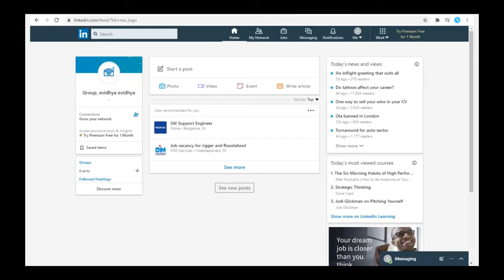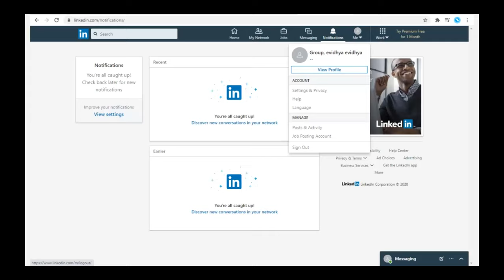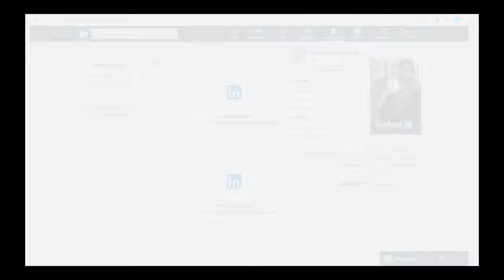Our LinkedIn account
On the main page of our account we can see: Our profile, Our wall of publications and the publications of our contacts. News and opinions of the day. Our Network. Here we can see our contacts, groups and pages that we follow. Jobs. Here we can look for work according to our profile. Messenger service. Notifications. Configuration of our account.